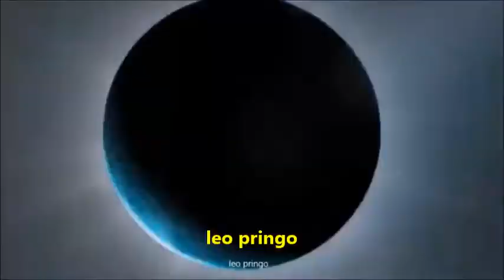BAKTI ANAK MENCUCI KAKI ORTU SAAT PULKAM MENCARI RIDHO ALLOH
Assalamu'alaikum Warahmatulloh Wabarakatuh
Selamat malam semua Salam sejahtera untuk seluruh warga negara indonesia atau warga negara manapun di mana anda berada saat ini
salam sehat selalu serta dalam keadaan yang bahagia
INFORMASI BAKTI ANAK KEPADA ORTU tahun 2022
DATE :6 SEPTEMBER 2022
LOKASI :DS SRIKATON TULUNGAGUNG
JAM :07.00AM -SELESAI
ACARA : BAKTI ANAK MENCUCI KAKI ORTU

Dan tak lupa saya sampaikan dengan syukur alhamdulillah saya saat ini telah di berikan kesempatan ,serta bisa melihat suasana simpang lima gumul kawasan kota kediri
sebagai Ikon kota kediri yang sangat indah sebagai pusat wisata  dan berkumpul bersama keluargadi akhir pekan sekali

Seluruh masyarakat bisa MELIHAT HIBURAN INI DARIPADA PUSING PUSING MENCARI HIBURAN ,serta tak lupa saya berdoa agar seluruh warga negara indonesia di manapun anda berada selalu di berikan kemudahan,kelancaran,kesehatan,serta selalu mendapatkan rahmat ,serta ridho alloh s.w.t
serta sukses di bidanya masing masing amiin,,,.
hanya sampai di sini sedikit informasi tentang

Semoga ini bermanfaat untuk semua...
Dan tak lupa saya ucapkan maaf beribu kali maaf seandainya ada kata kata yang tidak benar Penulisannya ,atau ejaannya menurut ahli tata bahasa yang berlaku saat ini sekali lagi HAMBA Mohon maaf yang sebesar besarnya ...

Thank you all for :
liking
sharing
commenting
and hitting
that bell notif ..
Wasallanu'alaiku Warahmatulloh Wabarakatuh